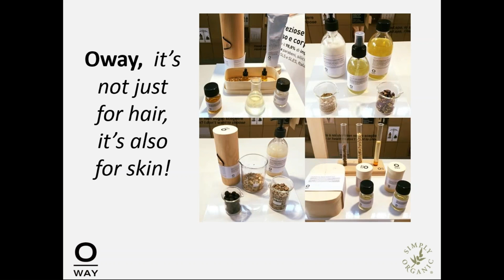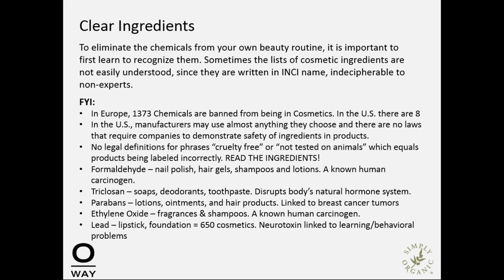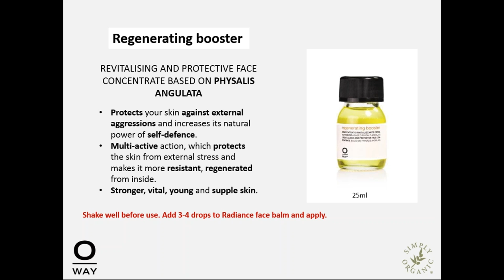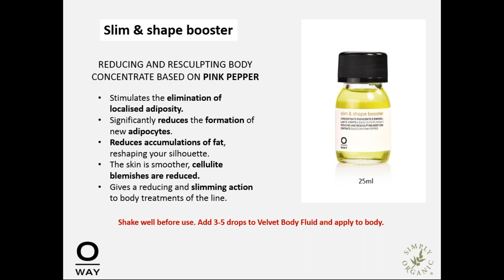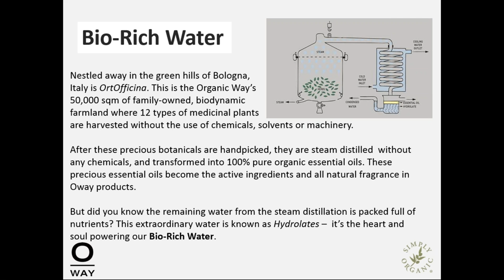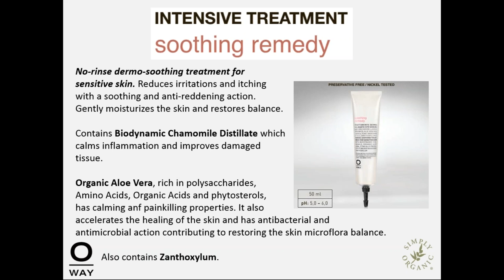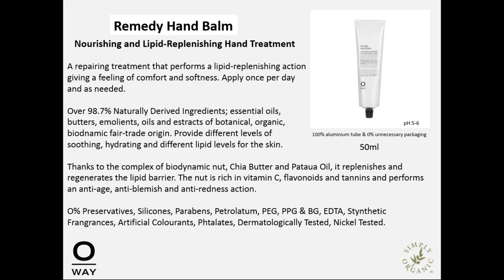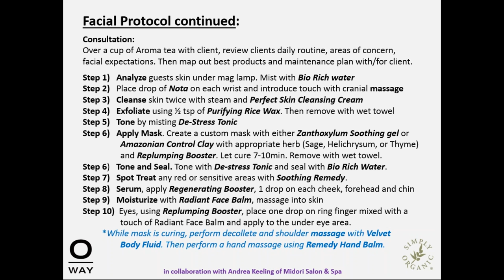Organic Way of Skincare Training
Learn about the beautiful organic skincare products and in-salon treatments available from the Organic Way (Oway). Finally, the same Farm to Chair™ biodynamic botanicals used in your Oway hair color, care and scalp products are now available for the skin.